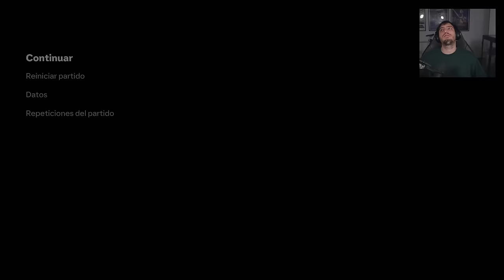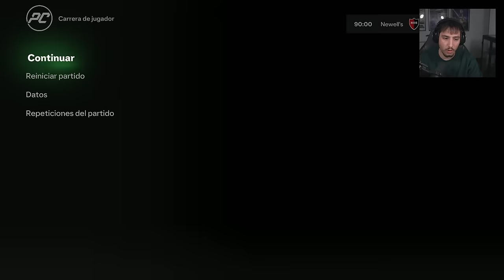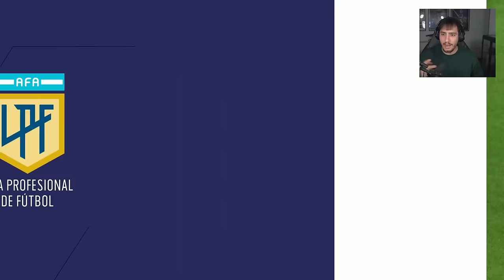ÓLIVER QUIERE SU PRIMER TÍTULO | MODO HISTORIA JUGADOR EAFC 24 #3